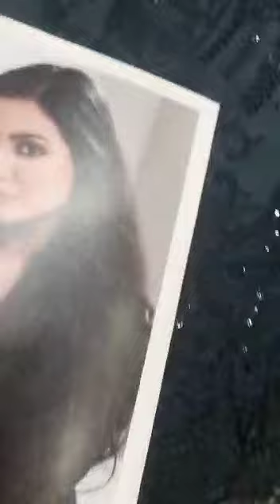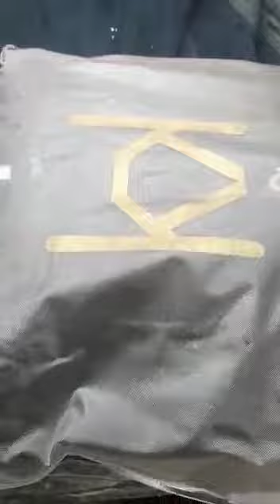April 9, 2021